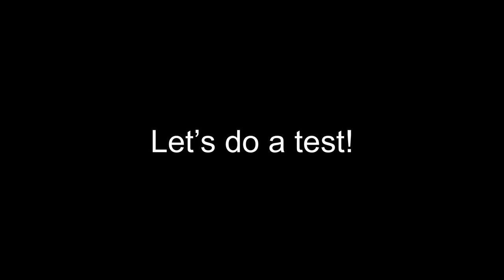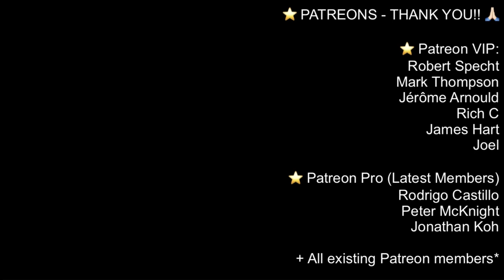🔴 The Famous "LEICA LOOK" + 4 Ways To Achieve It!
Discussing the Leica Look - Do you need Leica lens + Leica camera + Leica Lightroom preset?
📞 ZOOM: Not sure what camera or lens to buy? Arrange a call today

Does the magic Leica look exist?  Is a Leica camera worth it or can you do a fake Leica look Lightroom presets for Lumix, Sony, Fuji and any other brand?  (LR preset download link above!)  Do you need a Leica lens?  Do you need a Leica digital camera?  Can it be any Leica camera or only certain models? .. The debate!  After part exchanging my Leica M9 I now rely heavily on my Leica M240 Lightroom preset pack, Leica CL Lightroom presets, Lumix S5 Lightroom presets and even for camera I tested I had to make Adobe LR presets - Leica Q Lightroom preset, Leica SL Lightroom preset, Leica M10 Lightroom preset (downloads).